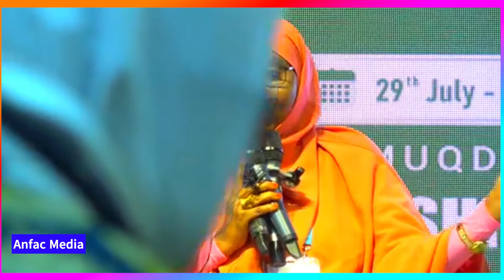Daawo Qudbado Cajiiba O Gabdhaha Sheekhyada ah Ka Horjeediyeen Maanta Shirkii Culimadee Muqdisho